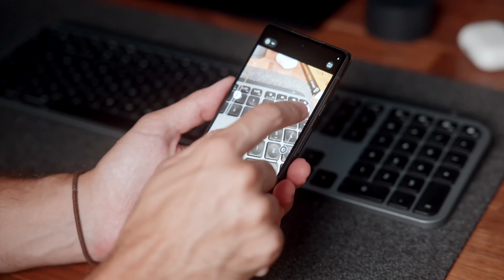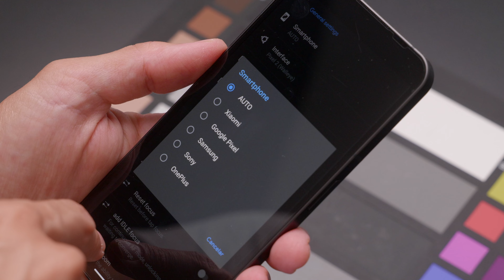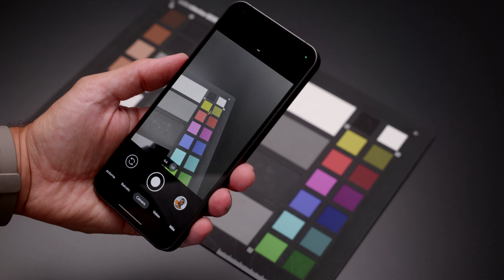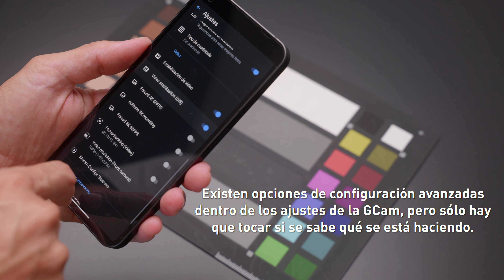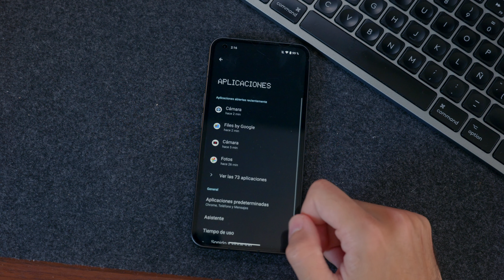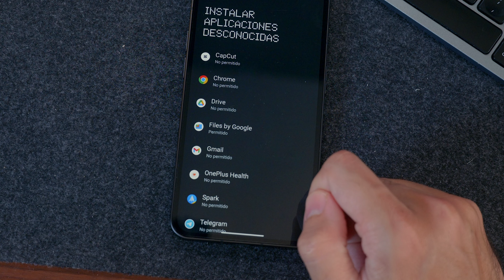Google NO QUIERE que instales esta app: Nothing Phone (1) + GCam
La GCam es la aplicación de cámara que da valor al apartado fotográfico de los Google Pixel. Gracias a los desarrolladores se ha conseguido adaptar a distintos modelos de teléfonos Android. Entre ellos está el Nothing Phone (1) y la hemos instalado para ver cómo mejora el rendimiento.